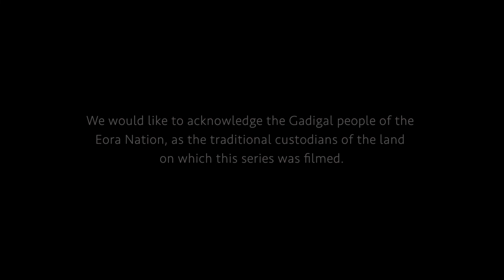SISTERS : Trailer (2019)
Starring Tariro Mavondo, Gemma Forsyth, Marlikka Perdrisat, Genna Chanelle Hayes, Mark Coles Smith, Travis Jeffrey, Martin Sacks, Natasha Wanganeen, Denise Roberts and Luke McMahon.

Produced by One Love Films Bondi.

Writer & Director & Producer: Genna Chanelle Hayes
1st AD: Peter Mochrie
Cinematographer: Calum Stewart
1st AC: Paul David Hoad
2nd AC: Perry Burgess
3rd AC: Jasper Fox
Sound Recordist: Simon Allen, Luke Stacey, Cristobal Penailillo
Data Rangler: Ella Zaman
Editor: Genna Chanelle Hayes
Assistant Editor: Veronica Lynch
Production Managers: Chamberlain Staub, Mahveen Shahraki
Composer: Maria Alfonsine & Damien De Boos Smith
Colourist: Sie Kitts
Sound Design & Mixer: Anthony Marsh
Co-Producer: Chamberlain Stubbs